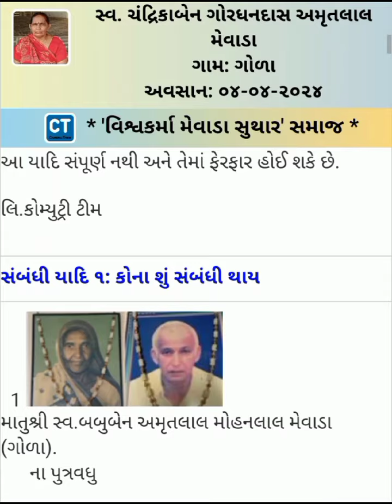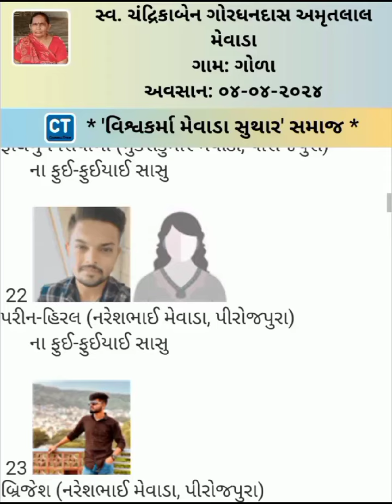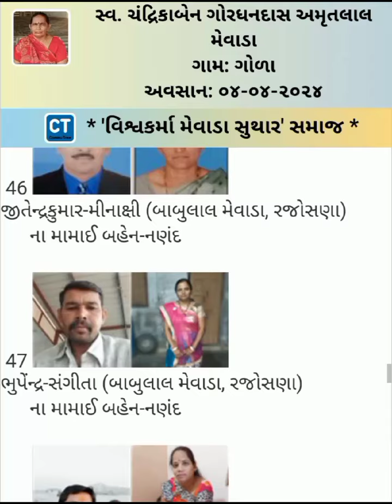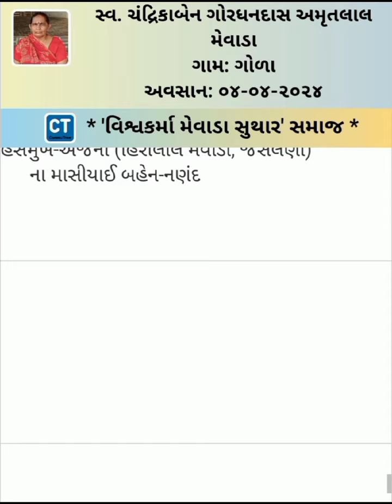Chandrikaben Gordhandas Mewada - 4 April 2024